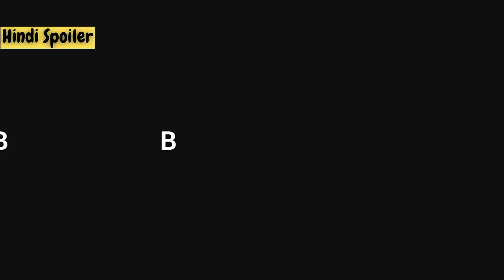Girls To Buy Movie Explained / Storyline / Plot In Hindi, Urdu | Hindi Spoiler | 2023 | 090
|| This is the Hindi Explanation of ' Girls To Buy ' Movie ||

Director – Maria Sadowska
Cast - Paulina Galazka | Katarzyna Figura | Katarzyna Sawczuk | Olga Kalicka | Giulio Berruti | Andrea Preti | Luca Molinari

Crime , Drama ,Thriller Movie

horror movie
bollywood songs
new bollywood movies 2023
bollywood movie
new bollywood movie
bollywood
bollywood new movie
hollywood movie
hollywood movies
hollywood undead
hollywood hindi movie
explain
south movies
comedy
comedy video
stand up comedy
comedy movie
latest song
latest punjabi songs 2023
lucky lucky
bhumi pednekar
kajol new movie
amruta subhash
tillotama shome
last story
bombay talkies
kumud mishra
bombay talkies full movie 2013
kalindi
kajol devgan new movie trailer
tamanna bhatia vijay verma movie
kajal web series episode 1
tillotama
lucky lucky movie
kumud mishra kajol scene
tilottama movie
bombay talkies movie
tillotama shome movies
last story season 2
Shah Rukh Khan
Salman Khan
Hrithik Roshan
Arjun Kapoor
Tiger Shroff
Vicky Kaushal
Shahid Kapoor
Ranveer Singh
Aamir Khan
Akshay Kumar
Farhan Akhtar
Sonu Sood
Saif Ali Khan
Varun Dhawan
Aditya Roy Kapoor
Karan Johar
Prabhas
Priyanka Chopra Jonas
Deepika Padukone
Kangana Ranaut
Jacqueline Fernandez
Alia Bhatt
Katrina Kaif
Rani Mukerji
Kareena Kapoor
Anushka Sharma
Shraddha Kapoor
Sonakshi Sinha
Yami Gautam
Disha Patani
Kajal Aggarwal
Taapsee Pannu
Kriti Sanon
Radhika Apte
Vijay Deverakonda
Love, Death & Robots
Adipurush
Hanuman
Fifty Shades
Avatar
Avatar 2
District 9
Black Mirror
The Witch
Ballerina
Fall
10,000 Bc
Lust Stories 2
Fantastic Beasts
B.A. Pass
Girls To Buy

Super11 Asia Cup 2023 | Super 4 | Pakistan vs India | Full Match Highlights

Asian Cricket Council

Mayi Ri | Episode 42 (English Subtitles) 12 September 2023 | ARY Digital Drama

Hum Toh Deewane Teaser - Elvish Yadav & Urvashi Rautela | Yasser Desai | Rajat N | Rana| Anshul Garg

Play DMF

Super11 Asia Cup 2023 | Super 4 | India vs Sri Lanka | Highlights

Asian Cricket Council

Flying kite after 3 years lekin popat hogya 😂

Video - जिया ए करेजा | Neelkamal Singh | Shivani Singh | Jiya Ae Kareja | Bhojpuri Hit Song 2023

Wave Music

The Great Indian Family Trailer | Vicky Kaushal, Manushi | Vijay Krishna Acharya | Releasing 22 Sept

YRF

The Vaccine War | Official Hindi Trailer | Vivek Agnihotri | Nana Patekar | Pallavi Joshi |Raima Sen

Pen Movies

Welcome To The Jungle (Welcome 3) - Official Announcement | Releasing Christmas - 20th December 2024

JioStudios

Judaiyaan - Abhishek Malhan | Jiya Shankar | Tanveer Evan | Rajat Nagpal Gurinder Bawa| Anshul Garg

Play DMF

Ghum Hai KisiKey Pyaar Mein NEW PROMO: Ishaan Ne Sabke Samne Ki Apni Maa Isha Ki INSULT

Telly Reporter

Ehraam-e-Junoon Ep 39 - [Eng Sub] - Digitally Presented by Sandal Beauty Cream - 12th September 2023

Jaav Pani Ne (Official Video) Armaan Malik | Payal Malik | New Haryanvi Songs Haryanavi 2023

VATS RECORDS

Haanji | Thank You For Coming | Bhumi | Shehnaaz Gill | Kusha | Dolly | Shibani | QARAN Ft. The Rish

Saregama Music

Jawan | Official Hindi Trailer | Shah Rukh Khan | Atlee | Nayanthara | Vijay S | Deepika P | Anirudh

HINDI SPOILER